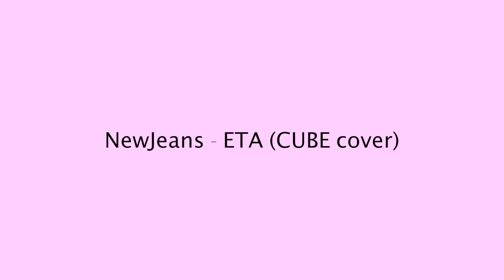ETA - NewJeans (CUBE Cover)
lil cover for y'all, thinking of doing these full covers more often !
did my own take on the verses cuz i don't speak korean lol
shoutout 2 newjeans for having no misses